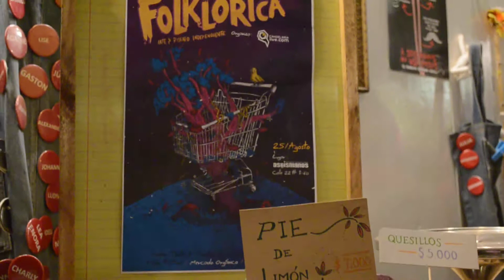Rock and Sex - Folklórika (Candelario Live ) III